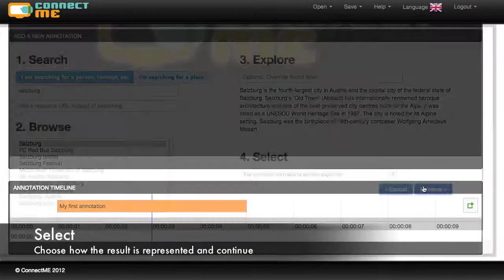ConnectME annotation tool - Edit Annotation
Explains how to edit an annotation in the ConnectME annotation tool